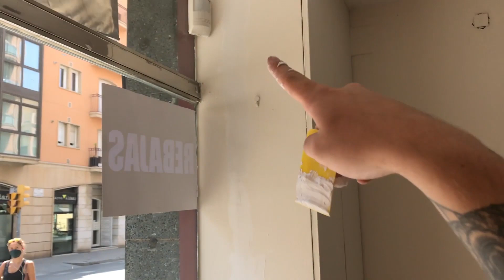REFORMANDO LA TIENDA de ROPA DE MI MUHÉ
Muy buenas a tod@s en este video os traigo una pequeña reforma que hemos hecho a la tienda de ropa de mi mujer.

Os dejo link de la pagina web y también de su instagram